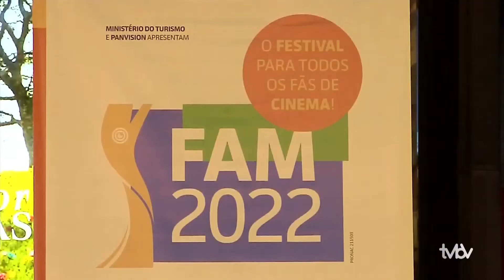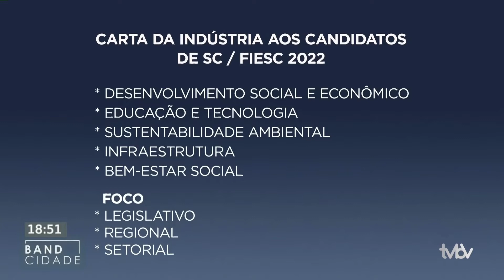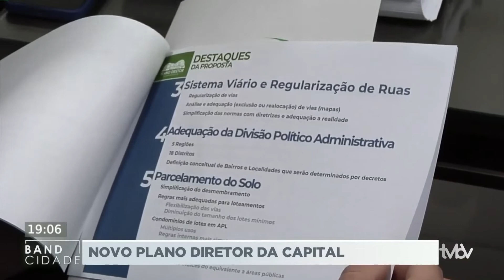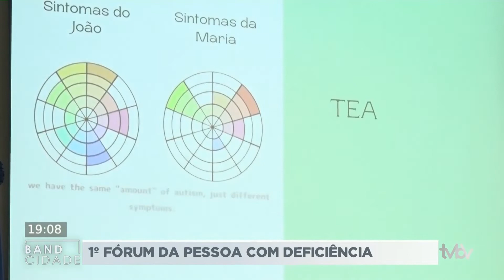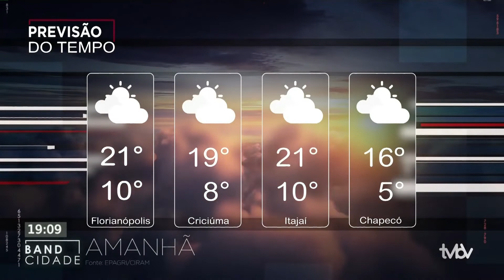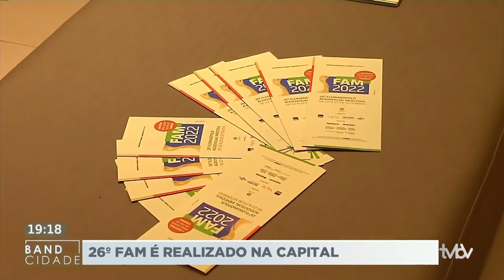Programa BAND CIDADE: 22.09.2022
No programa de hoje você vai ver o bate-boca em sessão na câmara de vereadores sobre a entrega do plano diretor de Florianópolis. Eleição 2022, candidatos ao governo do estado participam de encontro na federação das indústrias de Santa Catarina. Começa nesta quinta-feira o vigésimo sexto Festival Internacional de Cinema Florianópolis Audiovisual Mercosul, o FAM! Com o tema: os “desafios e panorama atual sobre o autismo”, Joinville realiza o 1º Fórum Municipal da Pessoa com Deficiência. No esporte, o Criciúma vence o Atlético Catarinense no jogo de volta da final da série B do catarinense, e faz a festa no sul do estado.